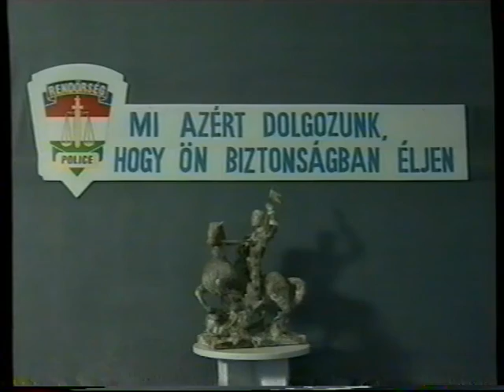Rendőrségi hírek (1999.09.20.) Pécs TV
Rendőrségi hírek
Idő: 00:03:35
Műfaj: rendőrségi hírműsor
Műsorvezető: Szijártó Ildikó
Szakértő: Jakab János

Tartalom:
- Halálos kimenetelű közlekedési baleset Hidason
- Trabantlopás a pécsi Endresz György utcában
- Személyi igazolvánnyal való visszaélés, valutaváltás során elkövetett csalás
- Elfogások Pécsen
(Stúdióvendég: Gál Jenő r. őrnagy)

Készült a Baranya Megyei Rendőr-főkapitányság közreműködésével